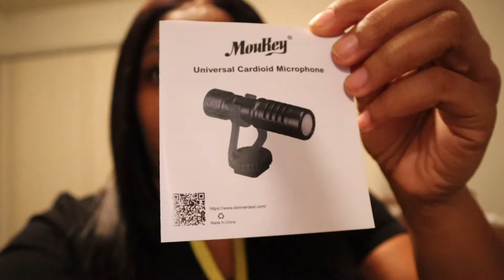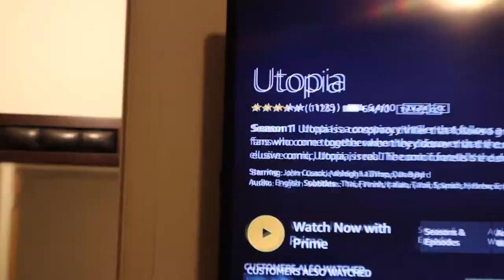Finally Got My New Camera!!! Canon M50 Unboxing with tripod, mic, and more!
I have been waiting on my camera since Aug. 28! It took me forever to finally get it and this is the unboxing!